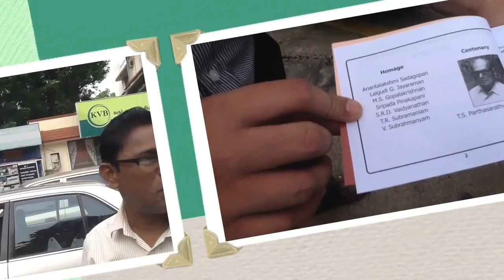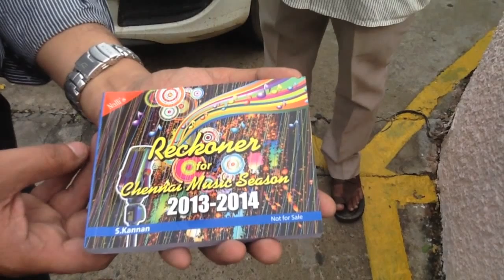Parivadini Season 2013 - with ready Reckoner Kannan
Parivadini Season 2013 Webisode Series - Ready Reckoner Kannan